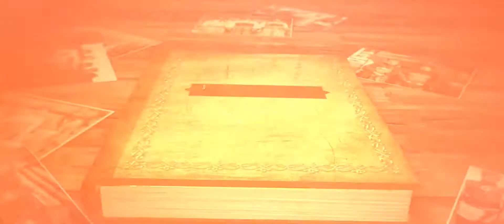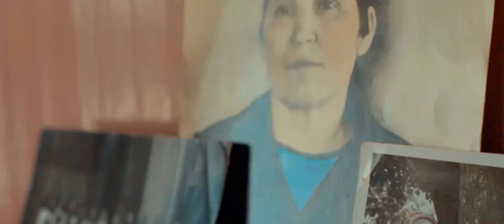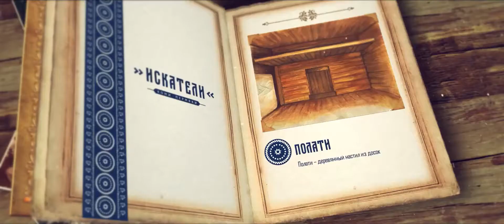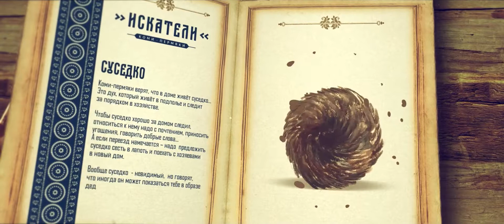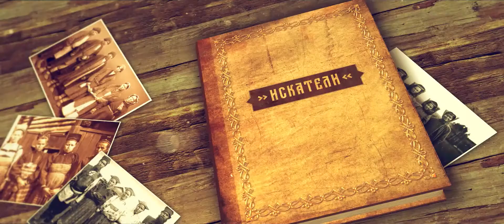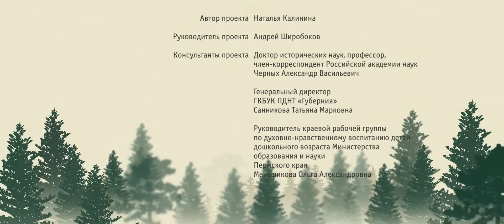Золотая Принцесса Жасмин фильм “Искатели “ 3 выпуск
Зачем нужны полати? Кто такой суседко? Умеют ли петь растения? Что значит «посуда от природы»? Можно ли читать по поясу? Искателей ждут новые встречи с Хранителями традиционной культуры коми-пермяков.
Третья  программа детского просветительского проекта о народах Пермского края.

Проект создан Пермской ассоциацией радио и телевидения с использованием гранта Президента Российской Федерации на развитие гражданского общества, предоставленного Фондом президентских грантов в рамках реализации мультимедийного просветительского проекта "Пермский край - великий и многоликий».

ПРОИЗВОДСТВО: «PR-MEDIA PRODUCTION»
НО «ПАРТ», 2019